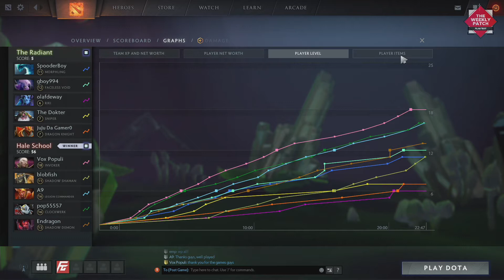FG Live Show DOTA 2 | Round 6 | St Eugene College vs Hale School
Flaktest Gaming Season 2018 Regional League

St Eugene College vs Hale School
DOTA 2 | Round 6